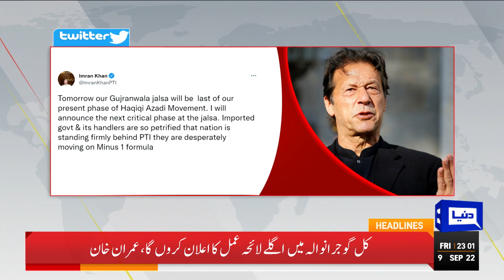Sri Lanka Win! Dunya News Headlines 11 PM | 09 Sep 2022